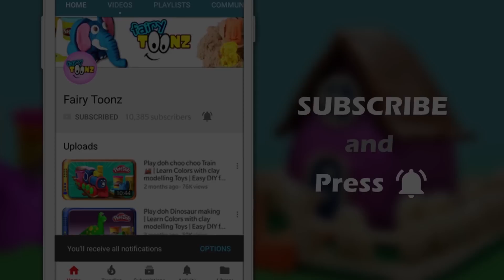Rooster Paper Craft | DIY crafts | How to make minute crafts for kids | easy origami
Rose Paper ring  | DIY crafts | How to make minute crafts for kids | easy origami

Fairy Toonz Channel is an online kids entertainment and educational platform, specialized in Kids Stories & Popular Nursery Rhymes, Arts, minute paper Crafts & Toys for Kids. Learning with fun factor makes education easy for your children.

Fairy Toonz is dedicated in nurturing young minds into being Intellectuals.